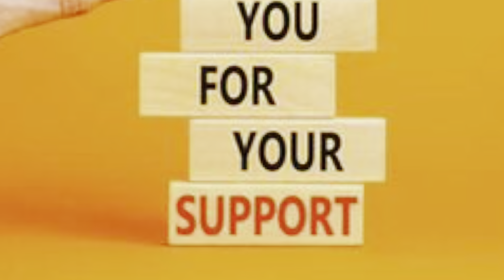Much Closer to Fine (feat. Lisa Rott)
A local favorite performer Lisa Rott made some magic performing with Tico. You are always welcome to share the spotlight with Tico Lisa ✌️❤️😊😘